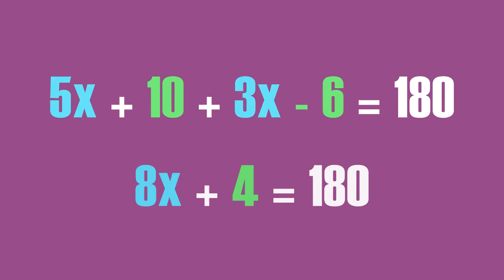Parallel Lines & Transversals